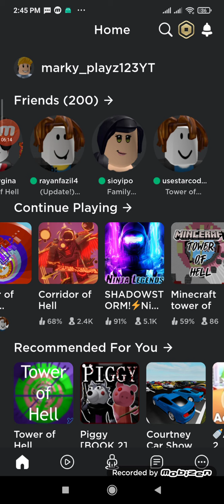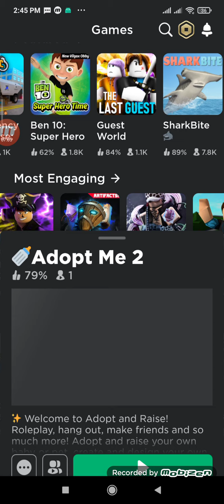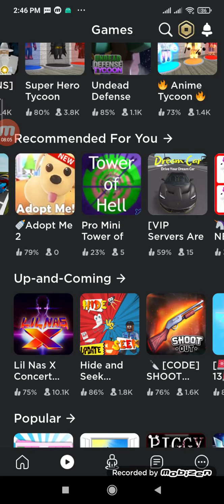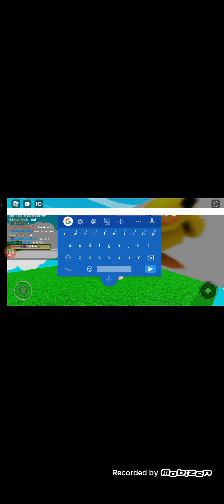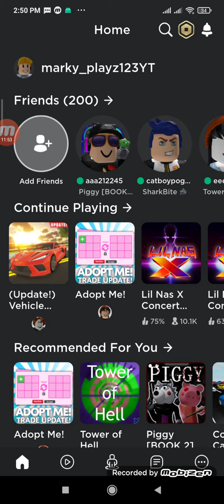I don't what tittle to say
bro if you watching this I just wanted to say I am sorry and I have a gift for you in adopt me so it's a rocket racer or a blue rider what you choose not both ok btw add me in roblox user:marky_playz123YT :D